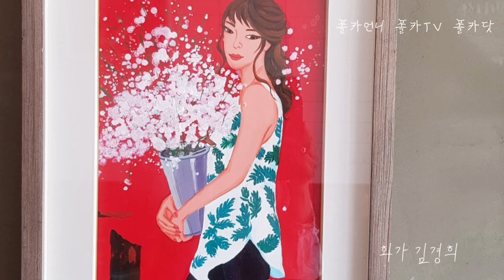김경희 화가 작품전시 [폴카언니,폴카티비]